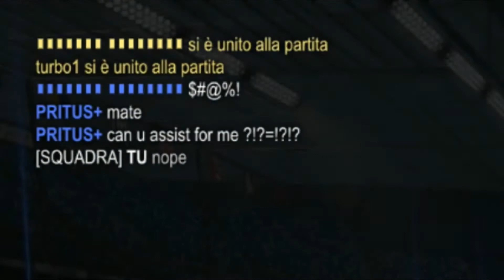ROCKET LEAUGE:EVENTO NATALIZIO pt:2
buon natale